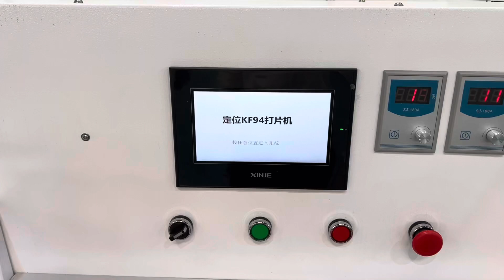NEW ARRIVAL!!! KF94 POSITIONING PATTERN MASK MAKING MACHINE FULLY AUTOMATIC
Thanks for visiting my video. we are source supplier of different kinds of mask machine.

What we can provide:

1. Cup mask machine
2. KN95 mask machine
3. KF94 mask machine
4. Flat mask machine
5. Mask packing machine